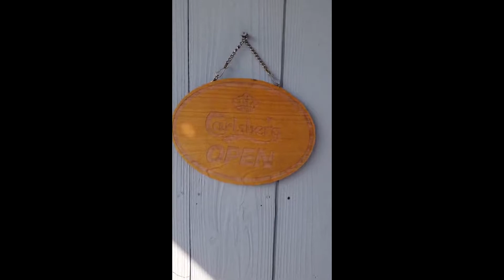The anchovy that has been caught in the Seto Inland Sea bay, salted the same day.